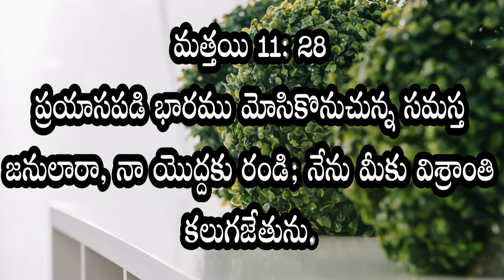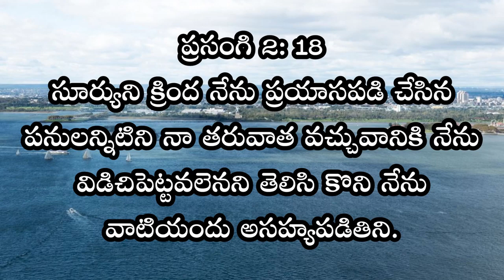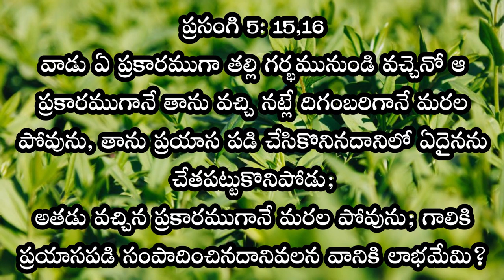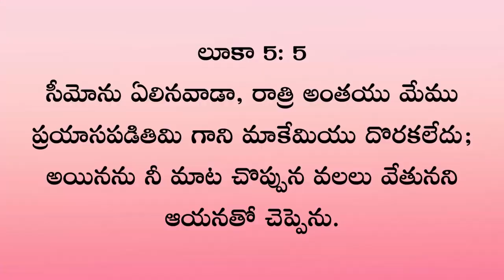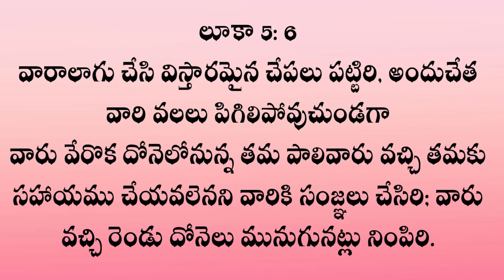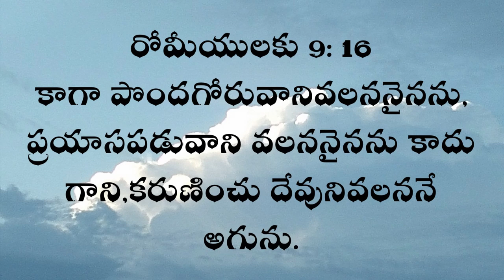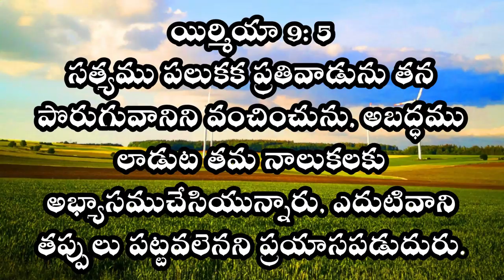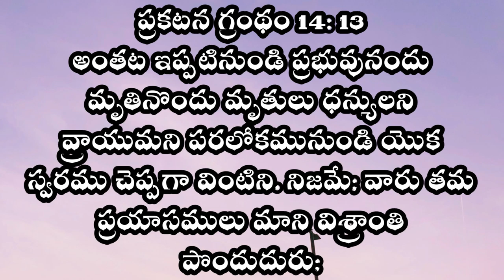HOME SUNDAY WORSHIP SERVICE || 14-JUNE-2020 || IPC Kanuru || Dr L.Samuel Garu